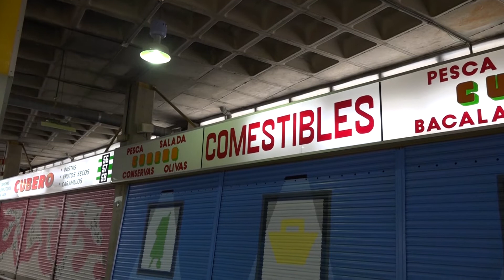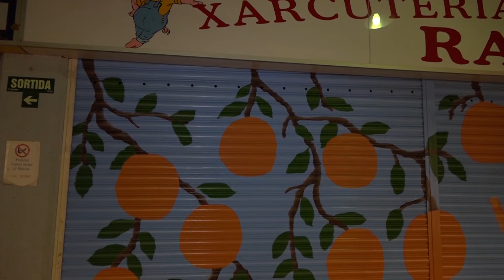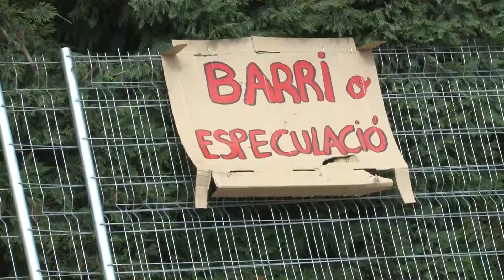Info Taronja 21 maig 2021